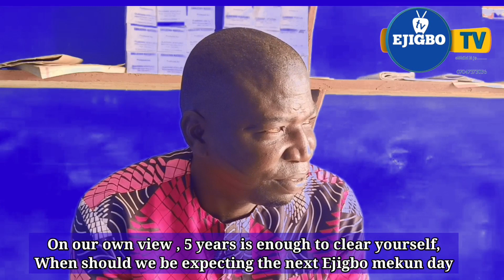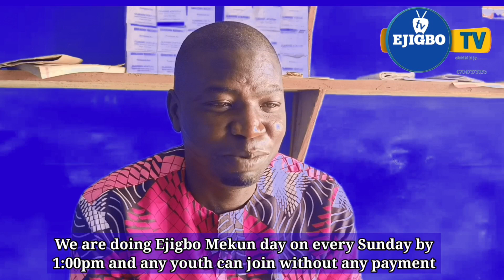REASON WHY WE STOPPED EJIGBO MEKUN DAY SINCE 2017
This is the youth leader explained why they stopped doing Ejigbo mekun day and he explained how some Elders wanted to collect money from them privately and they said NO , watch to know the truth